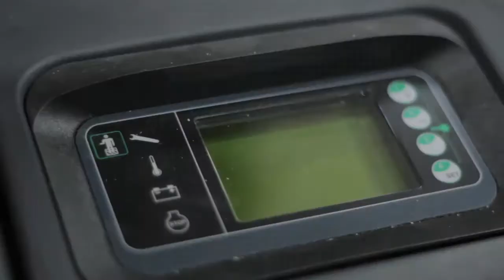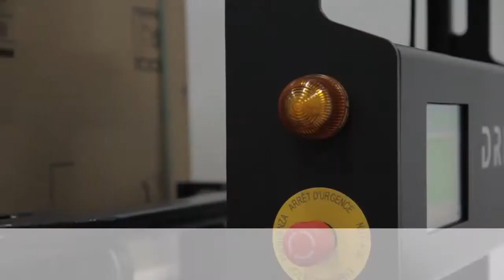Linde Forklift Trucks as Automated Guided Vehicles (AGV) at Wolf GmbH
Wolf GmbH, the leading system supplier in heating and ventilation technology as well as solar equipment, has optimized its internal logistics at the pallet warehouse with an automated guided forklift truck system (AGV) of Linde Robotics. Linde Robotics offers great advantages compared to other systems. For example the adaption to new routes and tasks and the easy installation and use. The autonomously, driverless trucks allow many future usage scenarios.

For more information about the complete range of Linde AGV solutions,